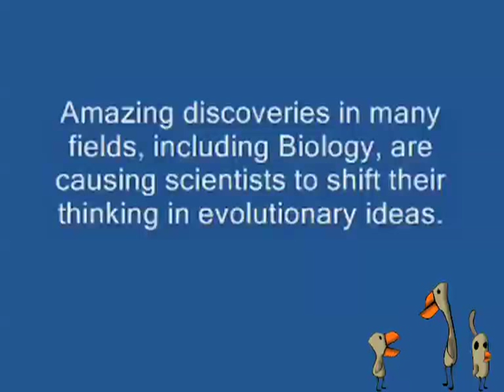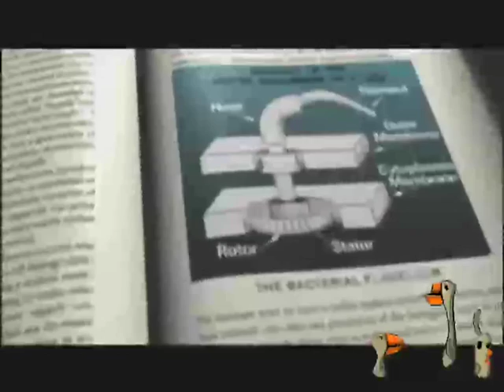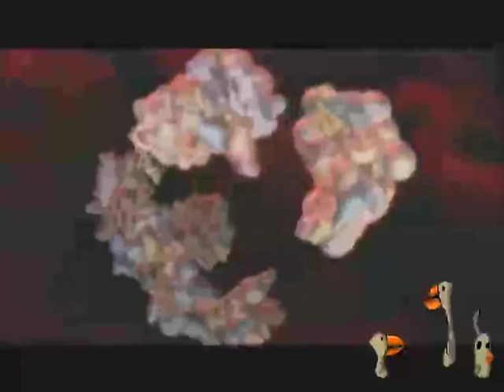Questioning Evolution FINCHED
The Darwin Finches--now with production values!